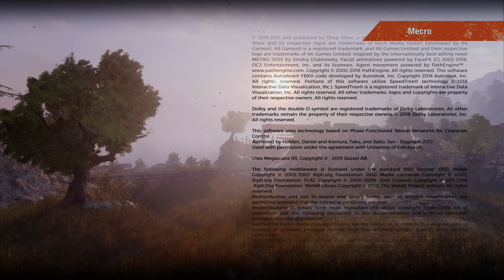Metro Exodus | La ciudad muerta | #36 [END]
TITULO
Metro Exodus

Fecha de estreno inicial: 15 de febrero de 2019
Serie: Metro (franquicia)
Desarrollador: 4A Games
Motor: 4A Engine
Modo: Videojuego de un jugador
Plataformas: PlayStation 4, PlayStation 5, Xbox One, MÁS
Distribuidores: Koch Media, Deep Silver

DESCRIPCION
Metro Exodus se ubica en el año 2036, dos años después de los eventos de Metro: Last Light y continúa la historia de Artyom, el protagonista principal de la serie. Aunque el juego anterior tiene diferentes finales, el título toma en cuenta el final donde Artyom sobrevive.

Moscú ha sido devastada por una guerra nuclear en el año 2013 y muchos de los supervivientes viven en el sistema subterráneo de trenes desde entonces. Tras los acontecimientos ocurridos al final de Metro: Last Light, el búnker D6 logra resistir al ataque que lanzó la facción enemiga, la Línea Roja.

Decidido a encontrar un nuevo hogar para vivir, Artyom sale en búsqueda de un lugar estable en la superficie de Moscú, enfrentándose a nuevas bestias mutantes que se han desarrollado mucho mejor con el paso del tiempo.